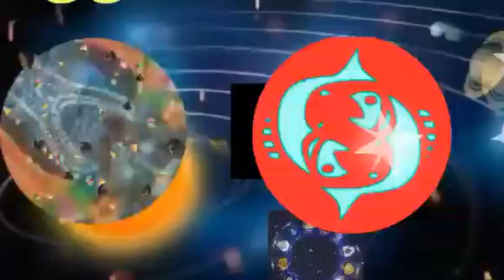குரு பெயர்ச்சி பலன்கள் 2022 2023 மீனம் ராசி meenam rasi guru peyarchi palangal in Tamil | 503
இந்த சேனலின் உள்ளடக்கம் 👇👇
Link to join with Jrk amlu channel
தயவுசெய்து நமது jrk amlu சேனலில் சேர்ந்துகொள்ளவும். சேர, இந்த லிங்கை தட்டவும்.
plz Join with our jrk amlu channel - tap link to join.

ராசிபலன்கள், குருபெயர்ச்சி பலன்கள், சனிபெயர்ச்சி பலன்கள், ராகு கேது பெயர்ச்சி பலன்கள், திருமணத்திற்கு ஆண் பெண் ஜாதகப் பொருத்தம், வேலை கிடைக்குமா, வேலை கிடைக்க பரிகாரம், காதல் வெற்றி கிடைக்குமா, காதல் வெற்றிக்கு பரிகாரம், நாட்டுமருத்துவம், நாட்டுமருந்து தமிழ் கதைகள், ஆங்கிலம் கற்றுக்கொள்வது எப்படி, இரவு வணக்கம், காலை வணக்கம், வாழ்த்துக்கள், டிப்ஸ், அரசு வேலை.
Content in this channel 👇👇
Rasipalangal in Tamil, gurupeyarchi palangal in Tamil, sanipeyarchi palangal in Tamil, rahu ketu peyarchi palangal in Tamil, aan pen thirumana porutham in Tamil, velai in Tamil, arasu velai in Tamil, velai kitaikka parigaram in Tamil, kathal vetriku in Tamil, kathal vetriku parigaram in Tamil, nattumaruthuvam in Tamil, story in Tamil, spoken English in Tamil, kaalai vanakkam, n Tamil, iravu vanakkamin Tamil, vazhthukal in Tamil, tips and tricks in Tamil,

You may like following videos also Tap link to watch video | கீழே உள்ள வீடியோக்களையும் லிங்கை தொட்டு வீடியோவை பாருங்கள்

சர்க்கரை நோய்க்கு பரிகாரம்

காதல் பரிகாரம்

ஒமிக்கிறான்

மீனம் குழந்தை பாக்கியம்

கும்பம் குழந்தை பாக்கியம்

மகரம் குழந்தை பாக்கியம்

தனுசு குழந்தை பாக்கியம்

விருச்சகம் குழந்தை பாக்கியம்

துலாம் குழந்தை பாக்கியம்

 கன்னி குழந்தை பாக்கியம்

சிம்மம் குழந்தை பாக்கியம்

கடகம் குழந்தை பாக்கியம்

மிதுனம் குழந்தை பாக்கியம்

ரிஷபம் குழந்தை பாக்கியம்

மேஷம் குழந்தை பாக்கியம்

மீனம் அரசு வேலை

கும்பம் அரசு வேலை

மகரம் அரசு வேலை

தனுசு அரசு வேலை

விருச்சகம் அரசு வேலை

துலாம் அரசு வேலை

கன்னி அரசு வேலை

சிம்மம் அரசு வேலை

கடகம் அரசு வேலை

மிதுனம் அரசு வேலை

ரிஷபம் அரசு வேலை

மேஷம் அரசு வேலை

மீனம் காதல்

கும்பம் காதல்

மகரம் காதல்

தனுசு காதல்

விருட்சிகம் காதல்

துலாம் காதல்

கன்னி காதல்

சிம்மம் காதல்

கடகம் காதல்

மிதுனம் காதல்

ரிஷபம் காதல்

மேஷம் காதல்

மீனம் திருமணம்

கும்பம் திருமணம்

மகரம் திருமணம்

தனுசு திருமணம்

விருச்சகம் திருமணம்

துலாம் திருமணம்

கன்னி திருமணம்

சிம்மம் திருமணம்

கடகம் திருமணம்

மிதுனம் திருமணம்

ரிஷபம் திருமணம்

மேஷம் திருமணம்

கர்ப்பிணி பெண்

புற்றுநோய்

பணக்காரராக 4

பணக்காரராக 3

பணக்காரராக 2

பணக்காரராக 1

சிறுநீரகத்தை பாதுகாக்க

3 வயதிற்கு மேற்பட்ட குழந்தைக்கு நாட்டு மருத்துவம்

ஒரு வயதிற்கு மேற்பட்ட குழந்தைக்கு நாட்டு மருத்துவம்

நவக்கிரகங்களுக்கு உரிய நிவேதனங்கள்

ரகசிய பூஜை

ஆண் திருமண பொருத்தம்

பெண்கள் பணம் சேமிப்பது எப்படி

பெண் திருமண பொருத்தம்

திருமண பொருத்தங்கள்

கும்பம் ராசி குரு பெயர்ச்சி பலன் 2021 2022

தனுசு ராசி குரு பெயர்ச்சி பலன் 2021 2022

விருச்சகம் ராசி குரு பெயர்ச்சி பலன் 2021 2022